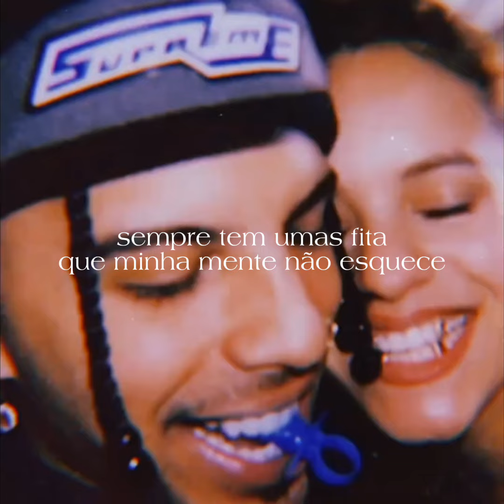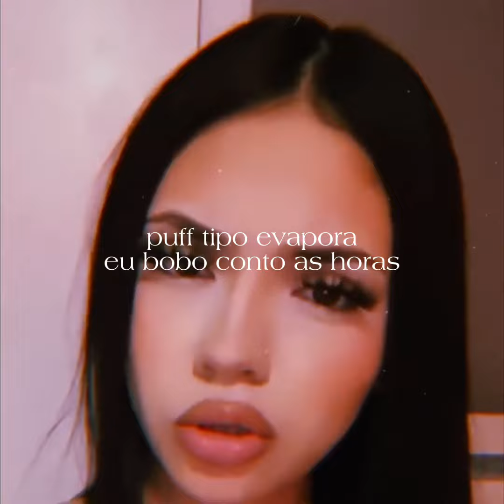ela me usa e me ignora...💔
Nome: Deds D - Me usa e me ignora
Produção musical (beat/mix/master): @dedsd_
Composição: @dedsd_
Gravação: @situsinversusrec